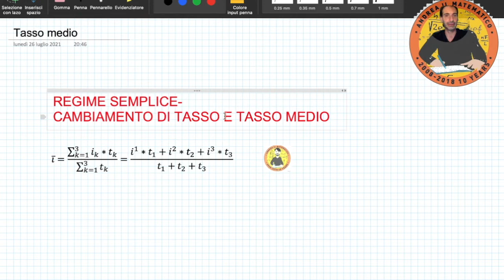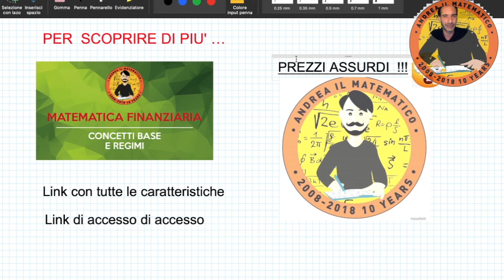REGIME COMPOSTO - TASSO MEDIO - Matematica finanziaria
link con le caratteristiche del video corso

DESCRIZIONE VIDEO
In questo video vediamo come si calcola il tasso medio nel regime ad interesse composto.

link di accesso a tutti i corsi di matematica Finanziaria